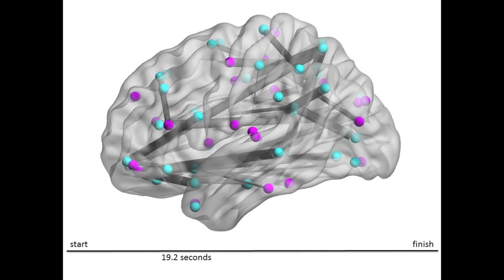Hersennetwerk van een gezond persoon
Het hersennetwerk is te vergelijken met het Nederlandse spoorwegnet. Er zijn drukke en minder drukke stations. Het filmpje is gemaakt door dr. Linda Douw, VUmc.